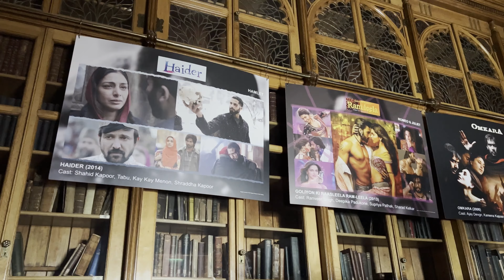Um dia na cidade dos Peaky Blinders! E porque você deve visitar Birmingham!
A incrível cidade de Birmingham! Segunda maior da Inglaterra e palco da série Peaky Blinders.

Vibrante na cultura, comércio, lazer, turismo... uma cidade completa e cheia de possibilidades pra todos os gostos.

Aproveitamos pra mostrar como são as ruas e casas em um bairro residencial inglês, pois adoramos ver como essas pequenas coisas do dia a dia mudam a cada país que visitamos.

E aí, que mais você quer conhecer nessa jornada pelo mundo?

Somos Bárbara e Raoni, dois engenheiros que deixaram o mundo corporativo em 2020, pelo sonho de dar a volta ao mundo de mochila!

Viajamos de carro por 1 ano pelo Brasil e em 2022 partimos para o mundo!

Mostramos tudo, desde o planejamento financeiro, até organização prática de uma viagem de longo prazo!  E claro, o melhor dos destinos onde passamos para inspirar você a viajar mais! Se inscreve para não perder nada!

Abra sua conta na Wise, a melhor alternativa pra levar dinheiro na sua viagem (e ganhe uma transferência de 500 euros sem taxa):